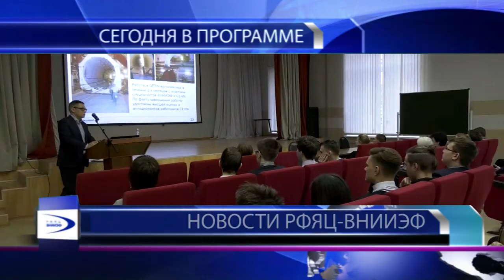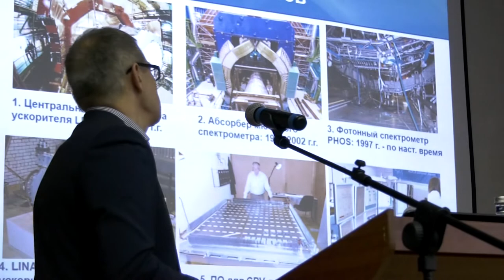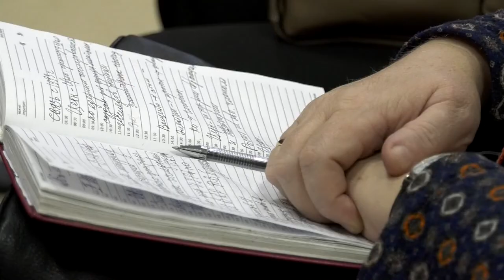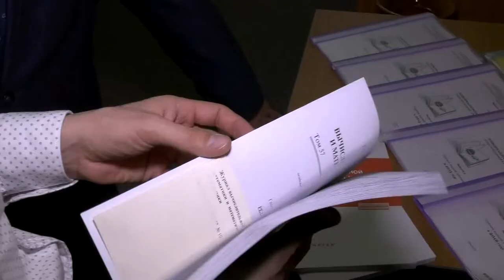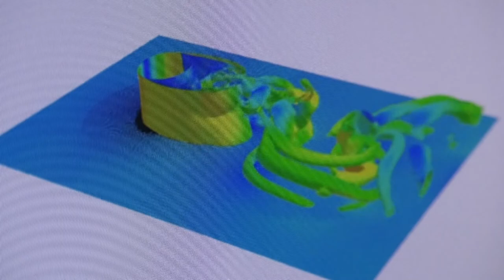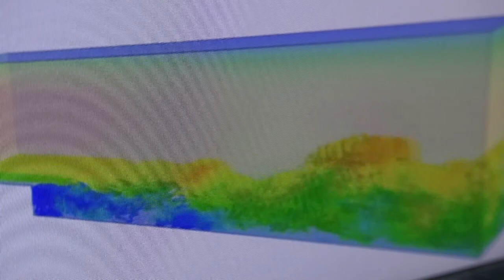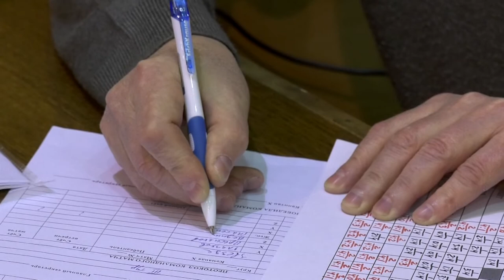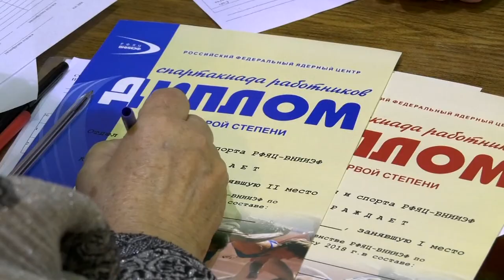Новости РФЯЦ-ВНИИЭФ 16.11.2018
- День учителя на объектах атомной отрасли. В департаменте образования прошла встреча в рамках ежегодного проекта.
- Сотрудник института теоретической и математической физики РФЯЦ-ВНИИЭФ - обладатель престижной премии в номинации "Молодой учёный".
- Соревнования по настольному теннису в личном и командном зачёте. Завершилась XVIII спартакиада среди сотрудников РФЯЦ-ВНИИЭФ.